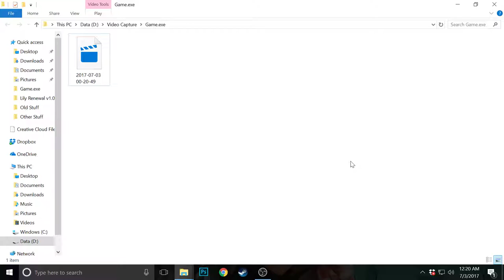RPG Maker Game Jam - Sacred Cradle - Contest Entry #12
Hello everyone! In this RPG Maker Game Jam entry, we transport ourselves into the mystical world of Sacred Cradle. No... Literally... we're transported into this magical world. You'll get it when you see it.

This is a great game with amazing animations, mapping, graphics, and music. It's well balanced and carefully thought out, and a lot of fun. Unfortunately, it's just a demo, an unfinished, much larger project.

But damn... did we have a good time.

Good job, Yukimkun!